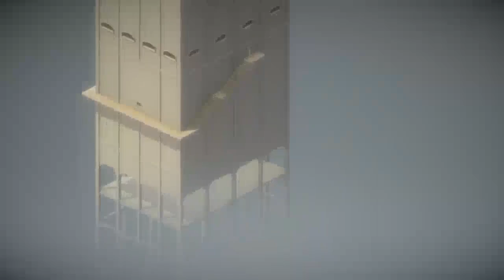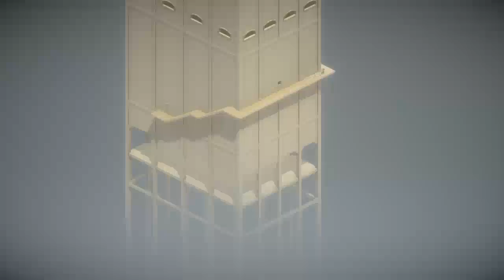EMPORIUM Gameplay [HD] [PC]